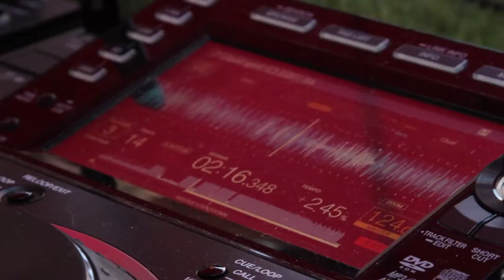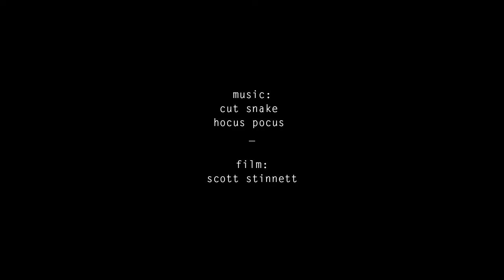IN BETWEEN SETS... WITH CUT SNAKE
Follow Australia’s craziest house DJ duo around San Diego for a show, a surf and a day filled with some really funny sh!t.
See the whole story on the SWELL blog